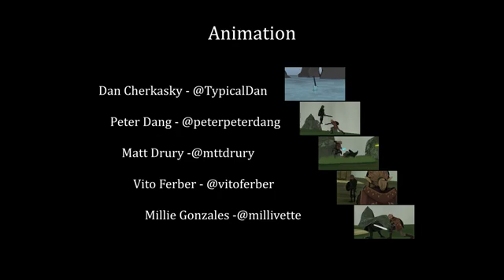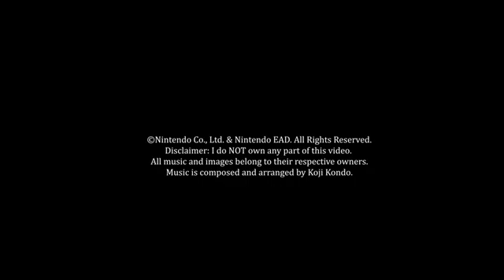me vs my dark side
there comes a time when you have to battle the dark side of yourself but with the right motives you'll counqer it, mentally or physically like I did here😅 not my animation